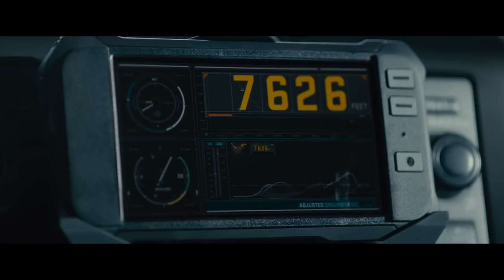Fast & Furious 7 – Official Clip "Plane Drop" (HD)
In Cinemas April 3, 2015.

Continuing the global exploits in the unstoppable franchise built on speed, Vin Diesel, Paul Walker and Dwayne Johnson lead the returning cast of Fast & Furious 7.  James Wan directs this chapter of the hugely successful series that also welcomes back favorites Michelle Rodriguez, Jordana Brewster, Tyrese Gibson, Chris “Ludacris” Bridges, Elsa Pataky and Lucas Black.  They are joined by international action stars new to the franchise including Jason Statham, Djimon Hounsou, Tony Jaa, Ronda Rousey, Nathalie Emmanuel and Kurt Russell.  Neal H. Moritz, Vin Diesel and Michael Fottrell return to produce the film written by Chris Morgan.